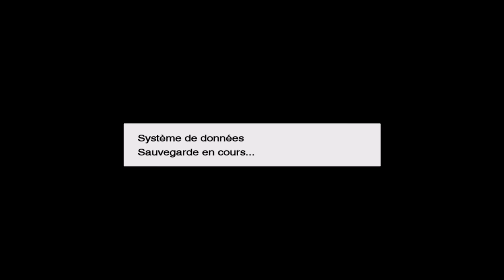Pro Evolution Soccer 2009 :S°3: Match : FC Volendam vs F.C Heerenveen